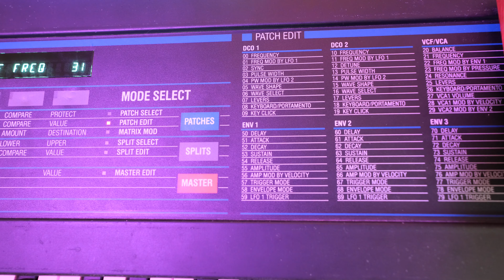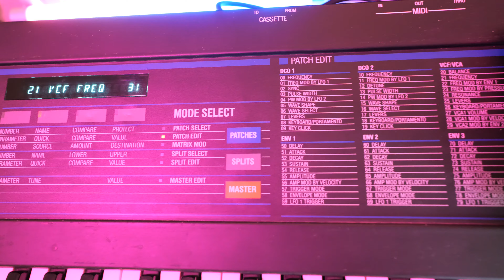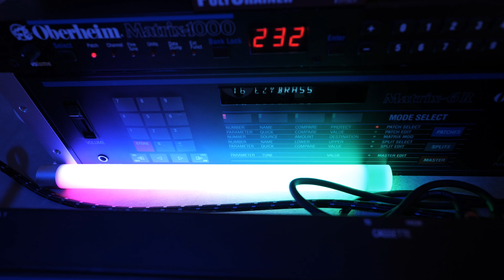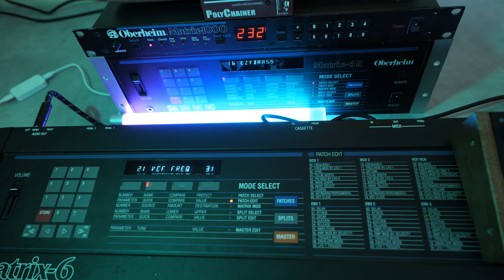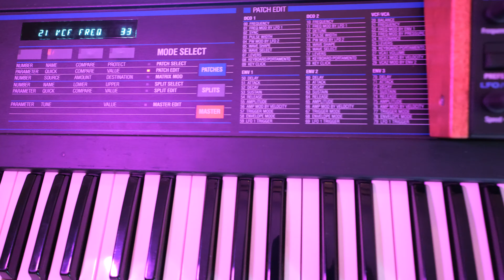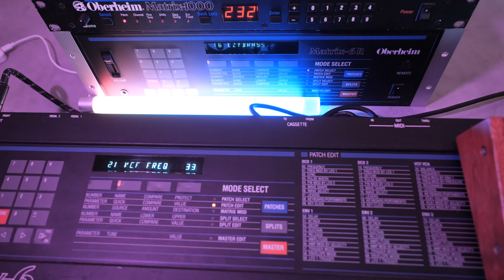Oberheim Matrix 6 demo_1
Sound examples from my Matrix 6.
Used only Arturias JUN-6 Chorus and Vallhallas Room Reverb.
Something went wrong in the audio file in the video editor, because in Ableton was fine. Sounds vintage. :) Sorry.
Video for poly chaining the Matrix 6 and 6R for 12 voice comes in the future.

Timestamps
00:00 Intro
00:15 Sound 1
01:27 Sound 2
03:22 Sound 3
04:43 Sound 4
05:41 Sound 5
06:41 Sound 6
07:05 Sound 7
07:27 Sound 8
07:51 End